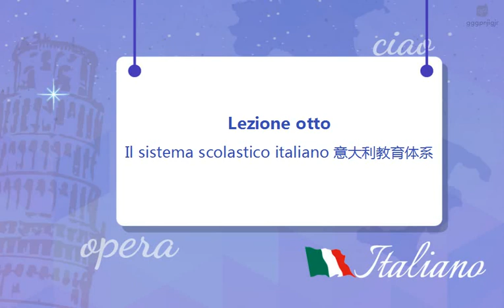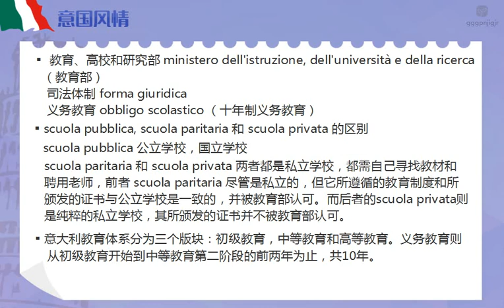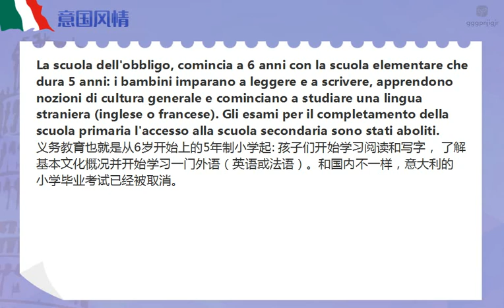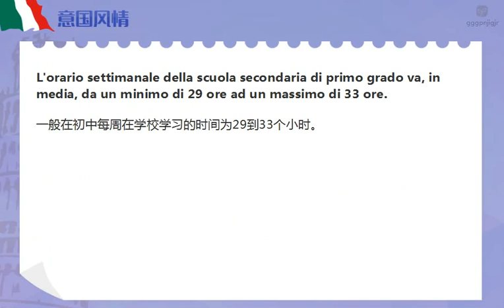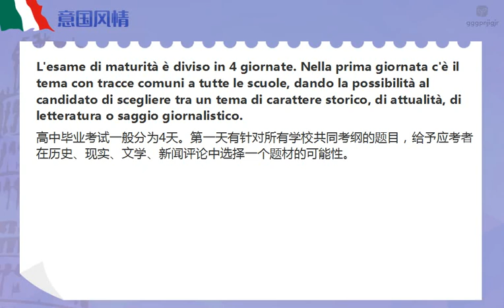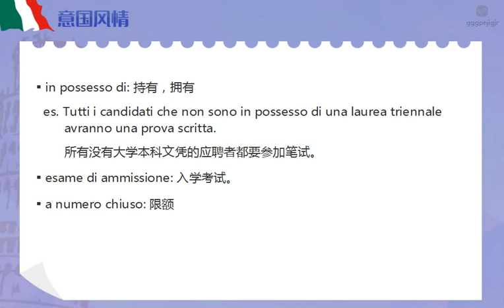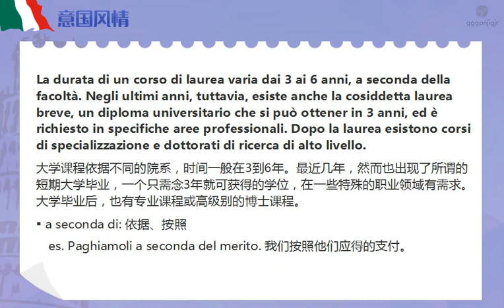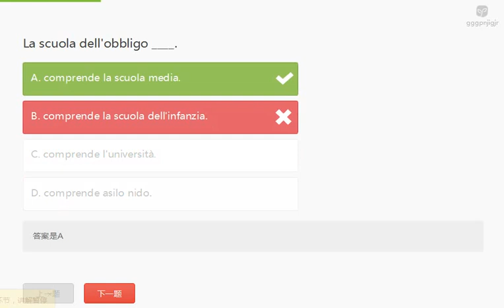unità 1 8 意大利教育体系